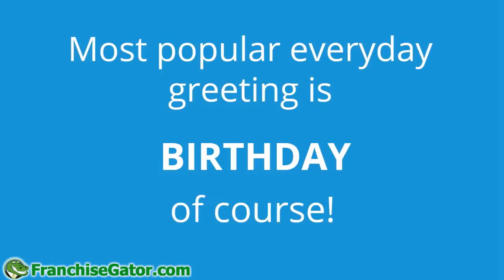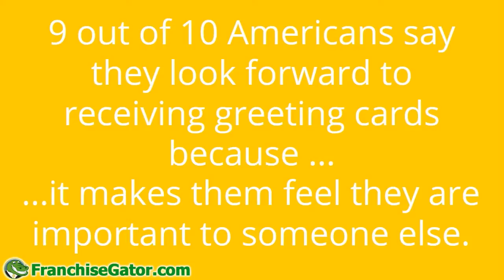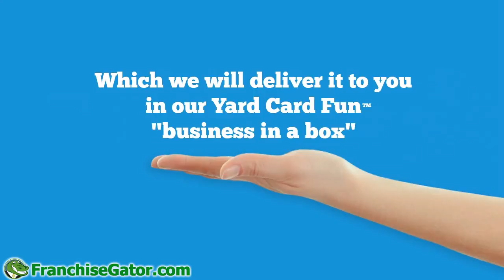Yard Card Fun Franchise Opportunity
No matter the occasion, a yard sign greeting from Yard Card Fun™ is sure to be a hit! We have yard signs for birthday, anniversary, congratulations, new baby announcement, bridal shower, retirement, welcome home….oh, so many occasions to shout your feelings right out front in the yard.